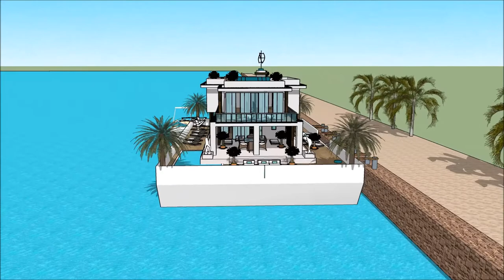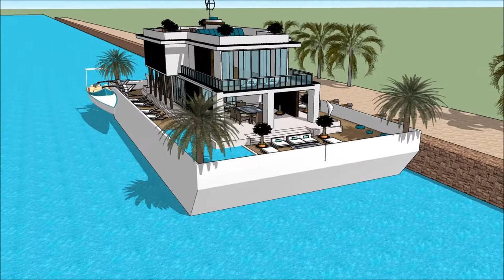HOUSE BOAT PROGRESSIVE MINNEAPOLIS BOAT SHOW 2018 HOUSEBOATING MINNESOTA HOUSEBOAT Yacht Show 2018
The houseboatzania launching an innovative high-end luxury yacht houseboat home design potentially as a display of exhibition of the HOUSE BOAT PROGRESSIVE MINNEAPOLIS BOAT SHOW 2018 HOUSEBOATING MINNESOTA HOUSEBOAT  Yacht Show 2018 .

The collection of the Houseboatzania concept of HOUSE BOAT PROGRESSIVE MINNEAPOLIS BOAT SHOW 2018 HOUSEBOATING MINNESOTA HOUSEBOAT  Yacht Show 2018  consists of high luxury and architectural art pieces in minimalism combined with living on the waterfront of the harbour of

The houseboat yacht design has the basis to sustain living with high standards and contemporary structural design at HOUSE BOAT PROGRESSIVE MINNEAPOLIS BOAT SHOW 2018 HOUSEBOATING MINNESOTA HOUSEBOAT  Yacht Show 2018  with numerous of prospects for excessive living and celebrating the desire of life worldwide: